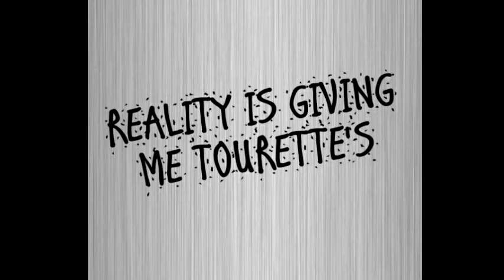Back to Work... Back to Reality (*Warning* Language!)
*Warning* Language!